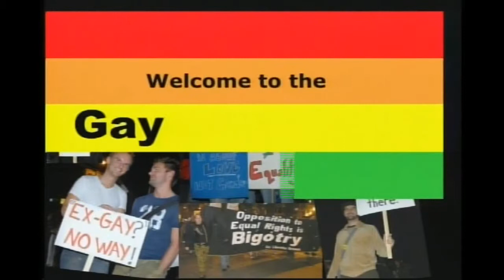11 Years of Guantanamo Prison -- Shut it Down!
The first promise of the newly-minted Obama administration back in 2008 was to shut down the Guantanamo Bay prison.

Today, dozens have spent many years there without charges, let alone trial, and have been "cleared" for release, but haven't been. And Guantanamo is just the tip of the iceberg, with a far larger such prison at Bagram Air Force base in Afghanistan and secret CIA prisons dotting the globe.

Watch as World Can't Wait's Jill McLaughlin and the Gay Liberation Network's Andy Thayer discuss Guantanamo, the NDAA, the NATO5 and related issues.